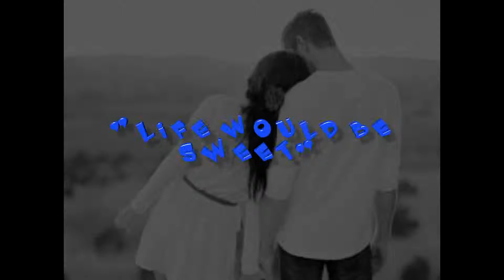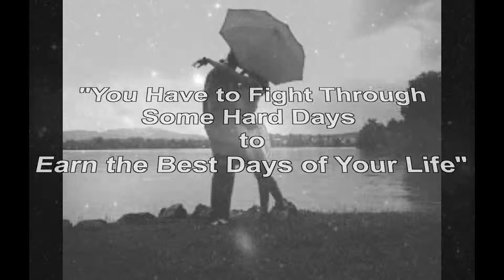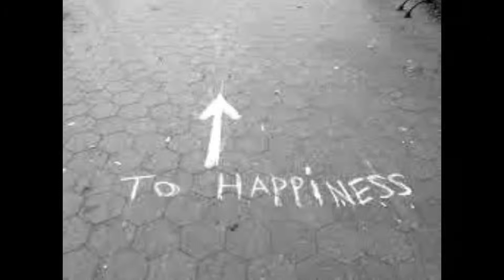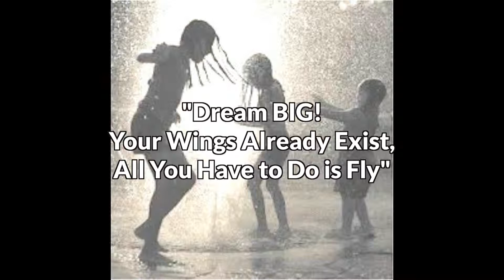Life Would Be Sweet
Performed by Stacy Tierney - Independent Singer/Songwriter

Dream "BIG" - Your wings already exist, all you have to do is fly ...